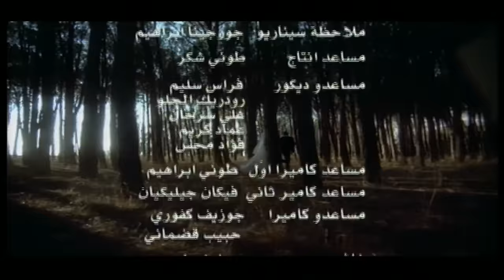Nancy Ajram - Lawn Oyounak (Official Music Video) / نانسي عجرم - لون عيونك